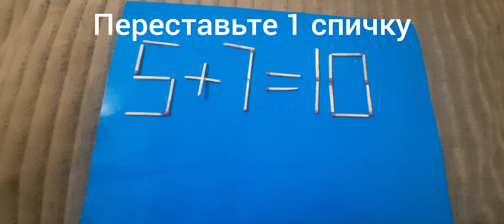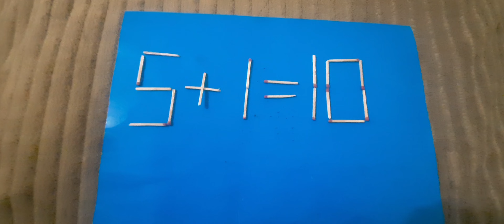Головоломка со спичкамм#головоломка#задача#math#puzzle#stickpuzzle#пазлы#топ#математика